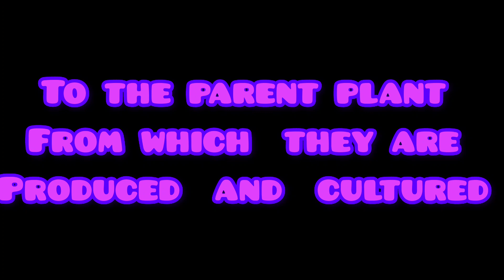what are somoclones ?